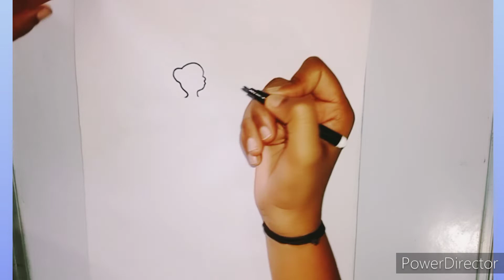Dancing girl |Mandala art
nurse on-duty
nurse probs